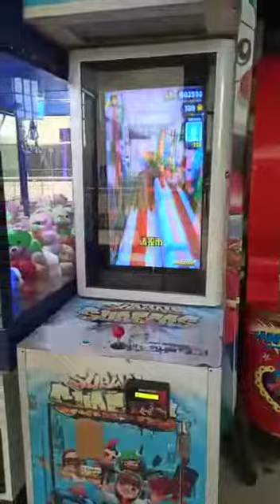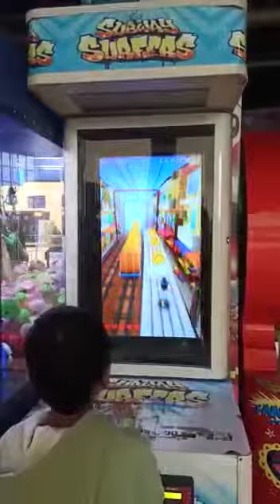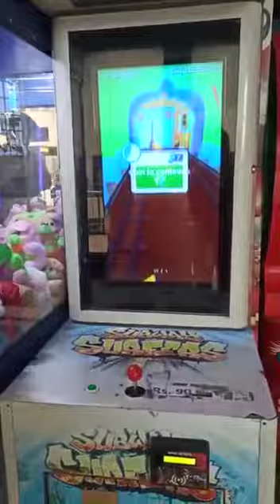Timeout gaming Subway surfers game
Video from Harsh Gautam